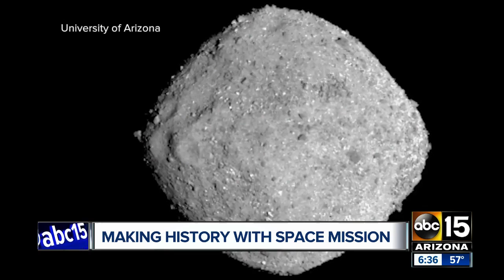University of Arizona scientists leading NASA mission to asteroid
The craft will orbit the asteroid Bennu for several days before collecting a sample and bringing it back to Earth.